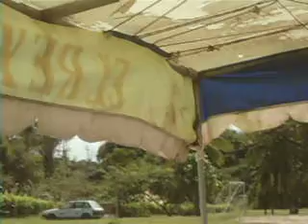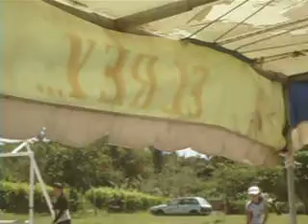Juegos Deportivos XVIII Aniv I.E.S.T.P."Hipolito Unanue " ( 7 )